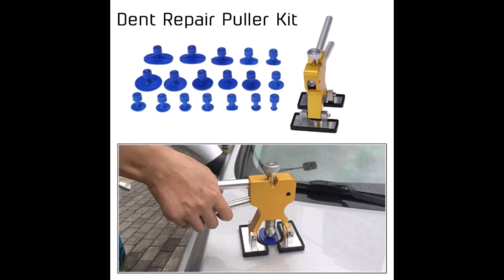Video termékbemutató Haina HA 2139 Horpadásjavító készlet 23 részes Csúszókalapácsos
Haina HA-2139 Horpadásjavító készlet HA2139 Horpadás Javító Szett 23-részes Csúszókalapácsós Csúszó Kalapáccsal Rögzítő Szerelő Állító Célszerszám Új

14990 Ft

Haina
Horpadásjavító
23-részes
Csúszókalapácsos
Profi készlet
Teljesen új, bontatlan dobozban
14990 Ft

Termékkód: HA-2139

Fedezze fel a Haina, Hitman, KrafTech, és Ryodel világát – minőségi termékek, melyek meghaladják várakozásait!
Válassza a megbízhatóságot és a tökéletességet minden munkához: felfedezheti a kiváló minőségű, hosszantartó szerszámok világát. Mert amikor a precizitás számít, csak a legjobb szerszámok felelnek meg az igényeknek.
Hitman: Ahol a minőség és innováció találkozik, hogy világszínvonalú szerszámokat kínáljon a professzionális igényekhez.

A Haina, Hitman és KrafTech szerszámokat a legkiválóbb mérnökök tervezték, akik szenvedélyüket és szakértelmüket ötvözték a legmodernebb technológiákkal, hogy szerszámokat hozzanak létre, amelyek minden elvárásnak megfelelnek. Ezek a márkák az innováció és a megbízhatóság zászlóvivői, ahol minden egyes termék a precizitás és a tartósság csúcspontját képviseli. A Haina, Hitman és KrafTech nemcsak szerszámokat kínálnak, hanem egy ígéretet a tökéletes munkavégzésre és a kiemelkedő eredményekre.
A Haina szerszámok kifinomult tervezésükkel és rendkívüli tartósságukkal kiemelkednek a piacon, így ideális választás a precíz és hosszú távú munkavégzéshez.
Barkácsolás mestereihez szólunk: legyen szó hegesztőgépekről, fűkaszákról, fúrókról vagy csavarozókról, kínálatunkban megtalál minden szükséges szerszámot.

Ragasztópisztoly
Horpadás kihúzó (ragasztóhoz)
Ragasztó betétek 8db (PDR)
Ragasztó oldó folyadék tartó üvegcse (a tartó üvegcsében oldószer nincs!)
Műanyag borotva kés